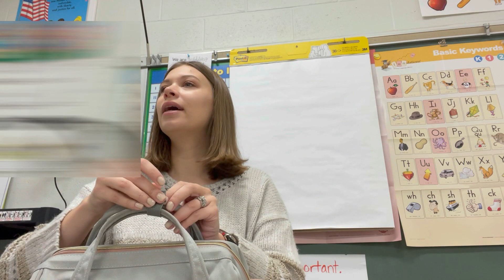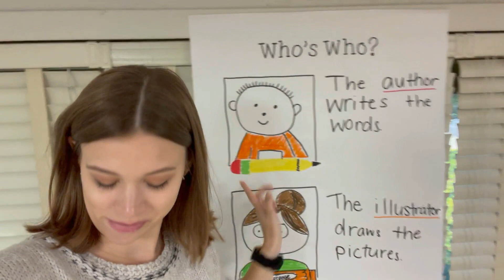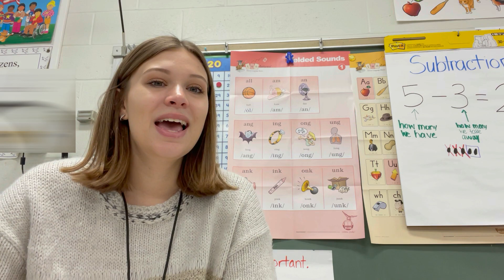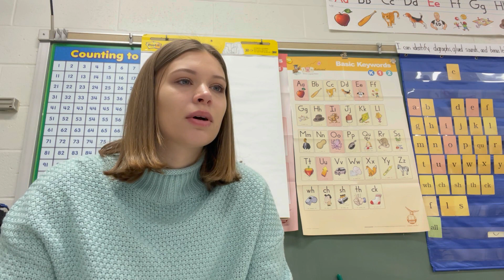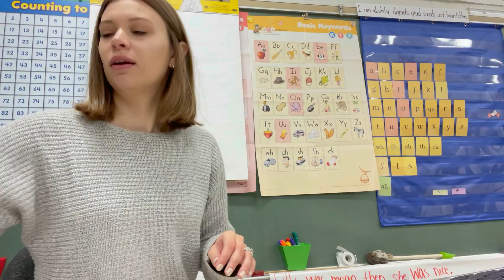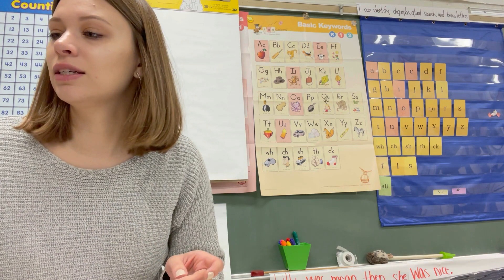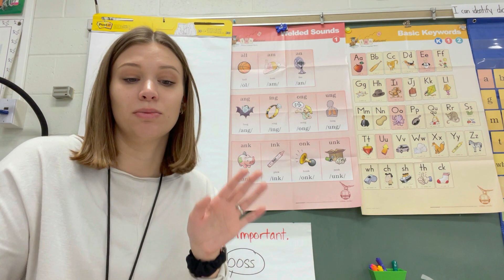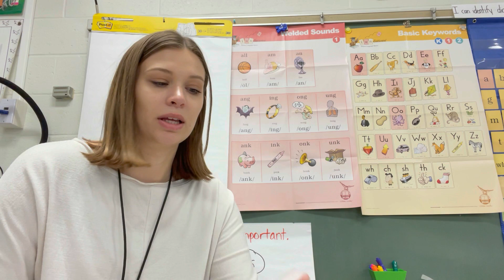WEEK IN MY LIFE | First Year First Grade Teacher!